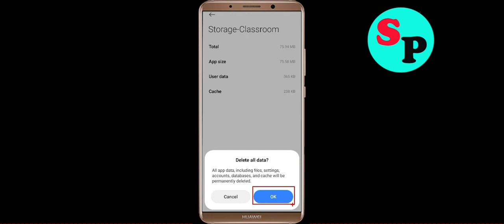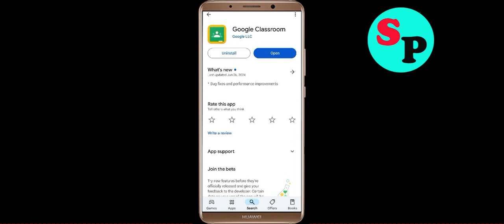How to Fix Google Classroom Unfortunately Has Stopped Problem Solution in Android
In this video Section, i will show you how to fix / Solve Google Classroom Unfortunately, Has Stopped Problem in Android & Ios Mobile. If you are facing same problem in your mobile then it will help you to get rid of this error.